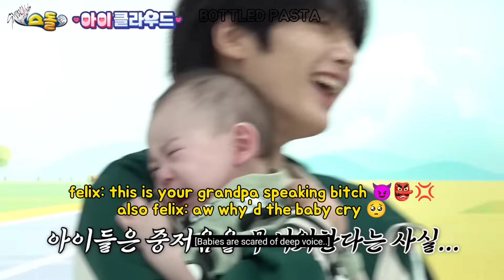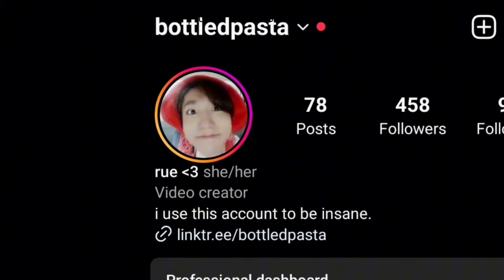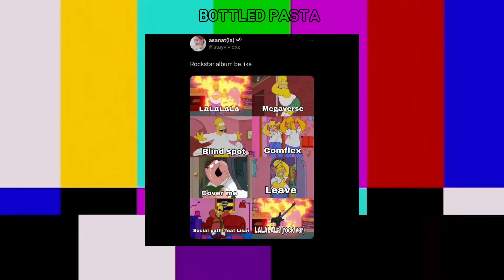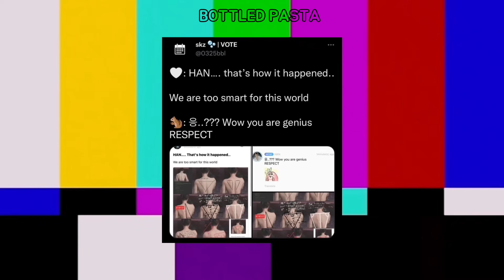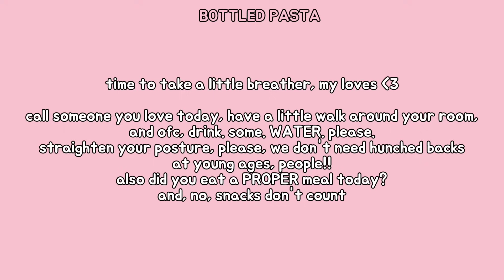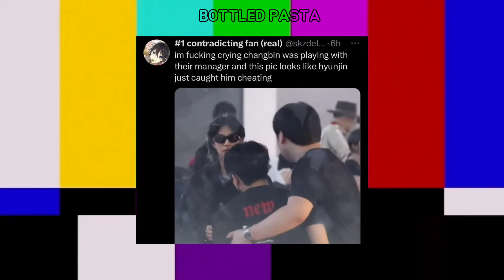watch this skz video to prepare for your exams **143% EFFECTIVE**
don’t ask me what the theme was for this video cos idk it either lmao

or use my code BOTTLEDPASTA

clips used:
0:00 intro - dopamine by børns
0:44 let’s gaur girlies
0:50
1:25
1:56
2:09
2:27
2:52
3:23
3:37
4:21 water break!
4:34 let’s gaur (again)
4:53
5:13
5:20
5:26
5:44
6:09
6:46
8:07
8:17
8:27
8:42 outro! thank you for being here ily